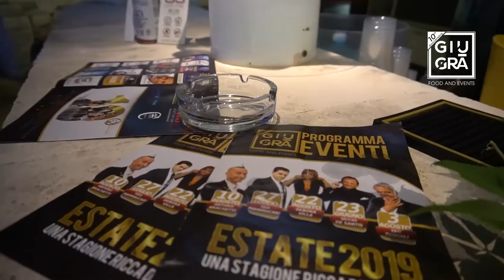Realizzazione video per Giugrà di Ostuni (Brindisi) - Teo Mammucari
Realizzazione video per il cliente Giugrà di Ostuni (Brindisi) per lo spettacolo di Teo Mammucari tenuto il 27 Luglio 2019.
Uno spettacolo comico, molto irriverente attraversando tutto quello che Teo ha vissuto in questi 20 anni dalla sua vita personale a tutto quello che accade nel suo mondo.

Riprese e montaggio realizzati interamente da We Are Web Agency.

Realizziamo riprese aeree con droni – Video/spot aziendali - Postproduzione - Animazione digitale - Video a 360° - Video per eventi di vario genere - Google Virtual Tour 360°. Ci trovate anche su Facebook